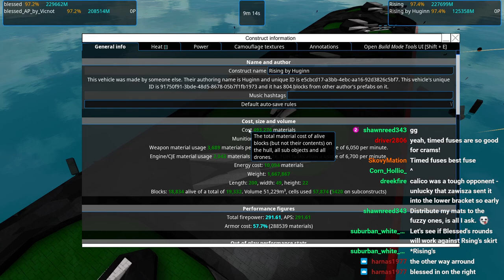Battleship Brawl S8E33 - blessed vs Rising